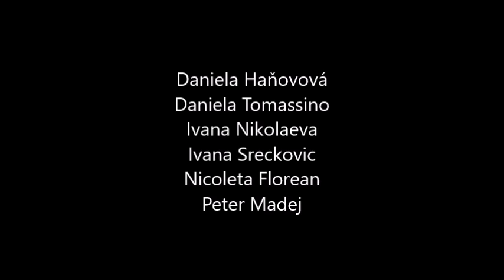Erasmus+ "Enter Unity - EU4U" - "Freedom"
Participants from Erasmus+ KA1 "Enter Unity - EU4U" project training course that was implemented 8-15 November 2016 in Limassol (Cyprus) have created video about what "Freedom" means and what it stands for Europeans.